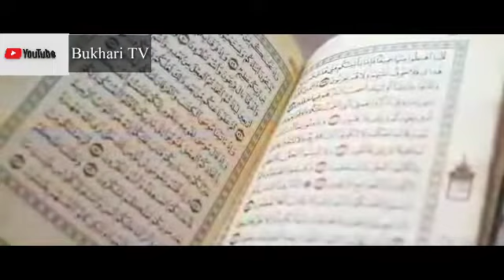Atif Aslam Voice Beautiful Azan .....